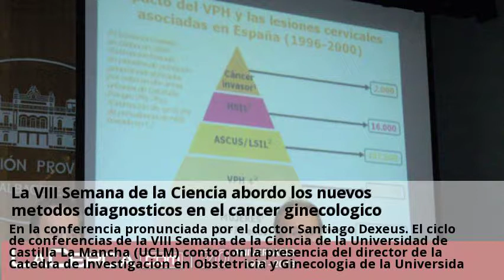Novedades Citologia Cervical Albacete Noviembre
La citología vaginal. «Si podemos prevenir la infección del VPH seremos capaces de Consulta gratis a clinicas de Citologia Cervical